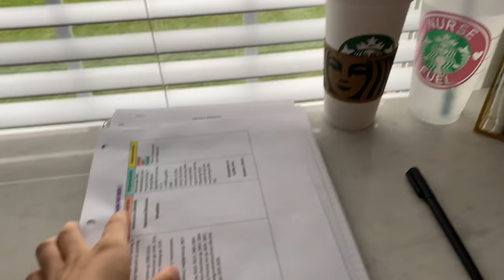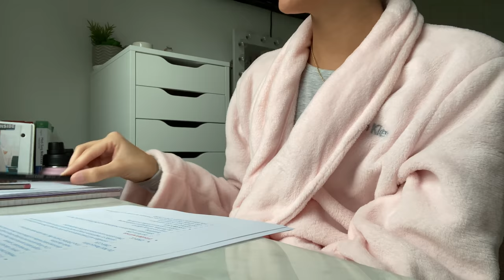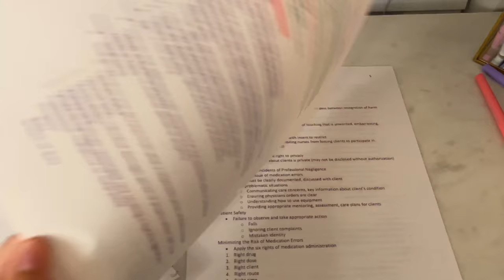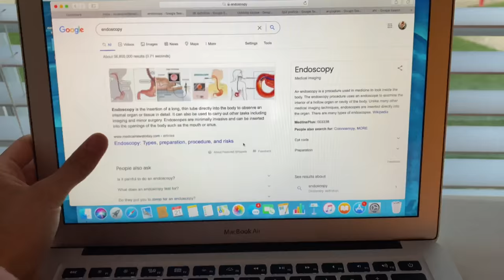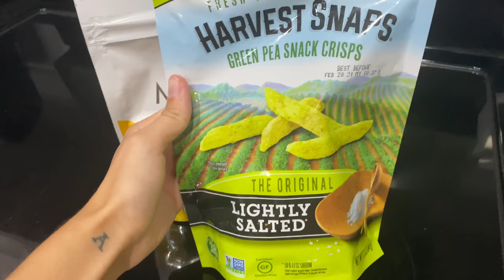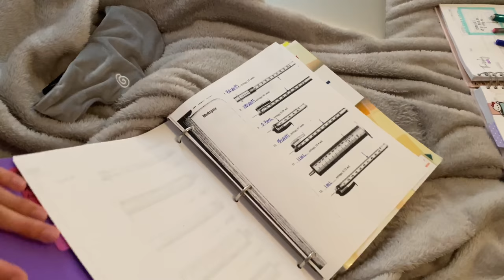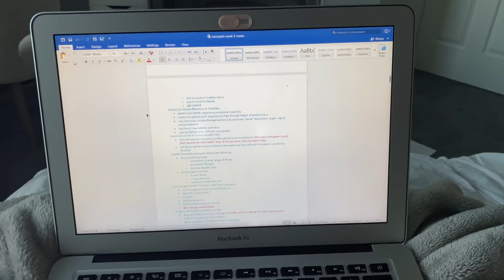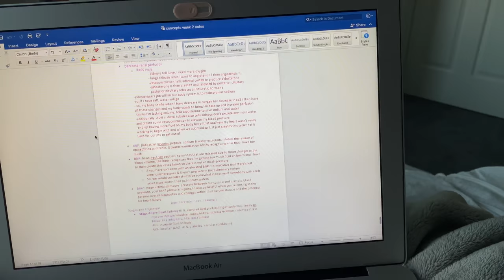WEEK IN THE LIFE OF A NURSING STUDENT | vlog♡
LINKS:
♡Whats in My Clinical Bag:♡

♡Mini Gold Hoops:♡

♡Rose Gold Phone Stand:♡

♡Pink Blue Light Glasses:♡